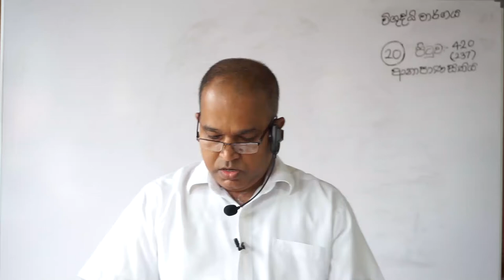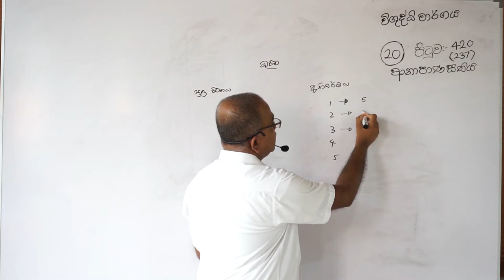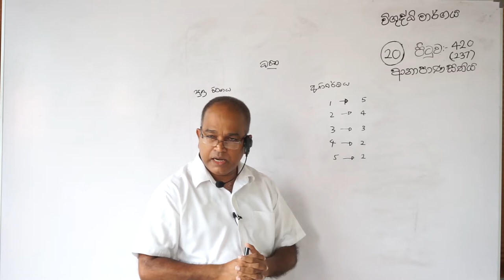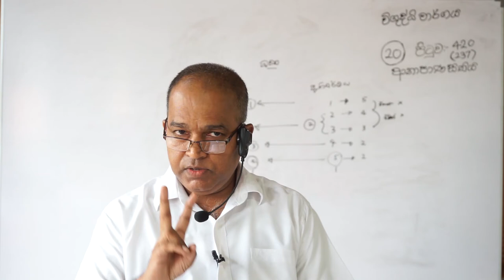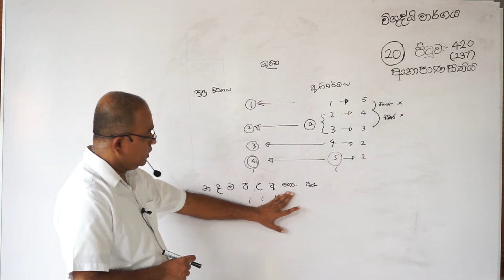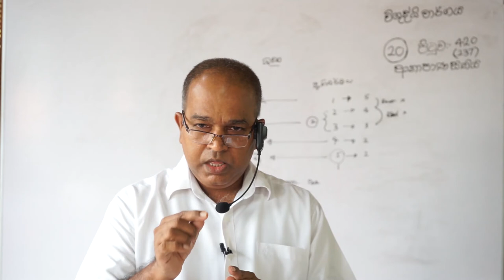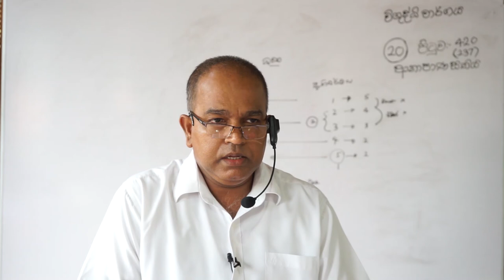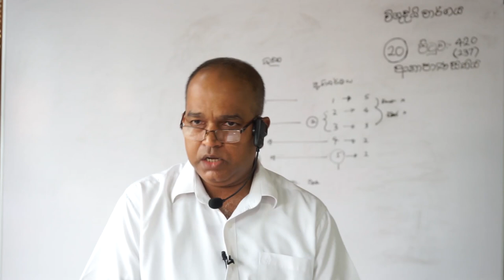Anapanasathiya 20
From the books on the Abhidharma Path, The Four Noble Truths, the Patichacha Samuppada Commentary, and the Vidarshana Meditation System, compiled by the Most Venerable Rerukane Chandavimala Thero.